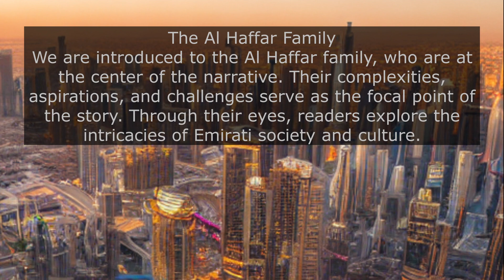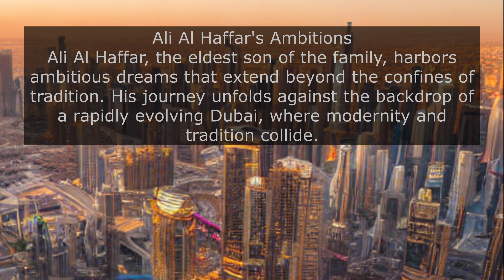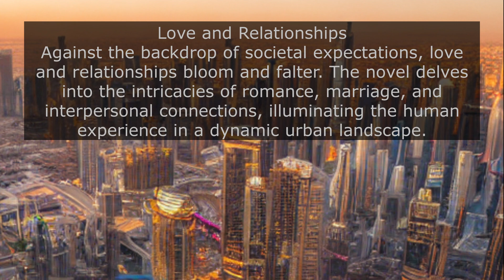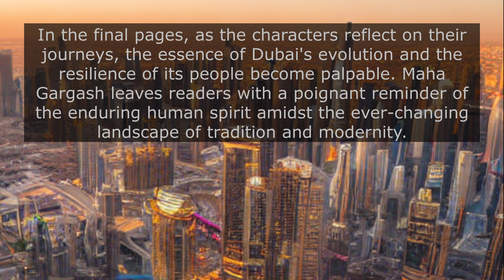Discovering Cultural Gems: The Sand Fish by Maha Gargash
Explore the captivating world of Dubai through Maha Gargash's acclaimed novel, 'The Sand Fish.' Delve into the complexities of Emirati society, tradition, and modernity as we unravel the multifaceted narrative of the Al Haffar family. From the bustling Sand Fish Market to the interplay of love, ambition, and cultural identity, join us on a journey through the heart of Dubai's past and present. Discover the themes, characters, and cultural nuances that make 'The Sand Fish' a must-read for those intrigued by the vibrant tapestry of Middle Eastern literature and society.

"The Sand Fish: A Novel from Dubai" by Maha Gargash falls under the genre of contemporary fiction. It explores themes such as family dynamics, societal change, cultural identity, and the interplay between tradition and modernity within the context of Emirati society. The novel offers insights into the complexities of life in Dubai, reflecting the author's observations and interpretations of the city's diverse and evolving landscape.